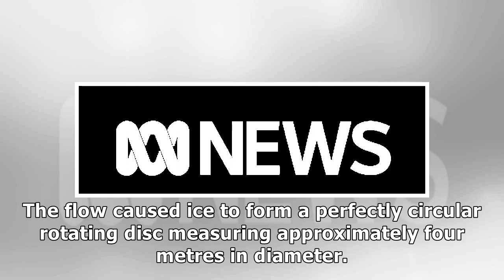Spinning ice circle attracts tourists to inner mongolia city